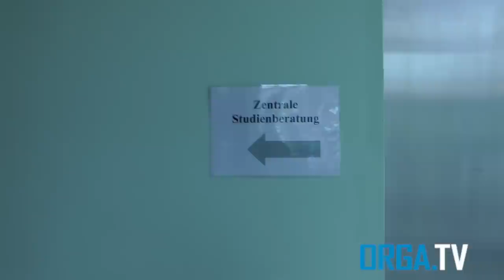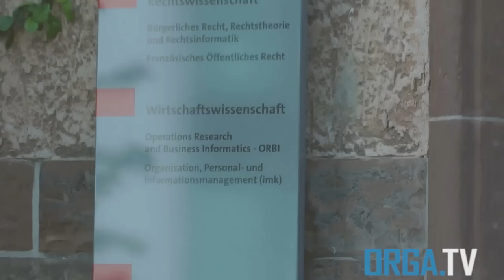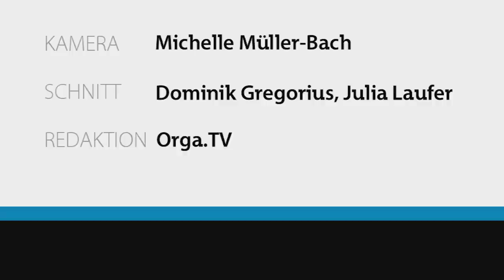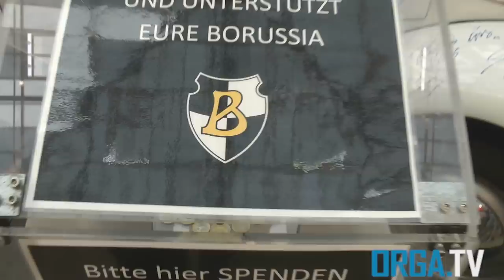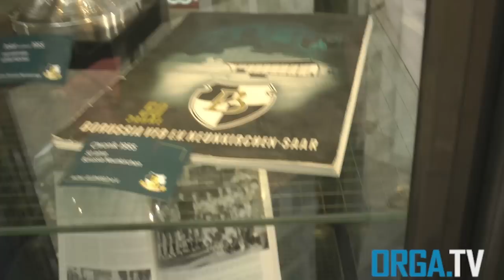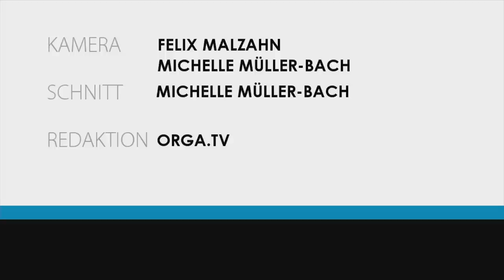ORGA-TV-Livesendung 13.05.2015 - Überlebenskampf des VFB Borussia Neunkrichen